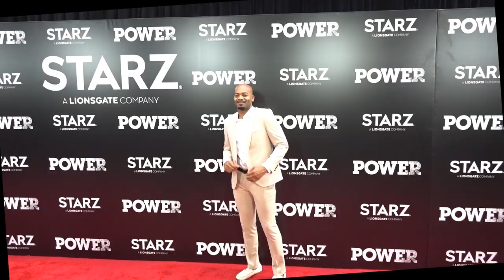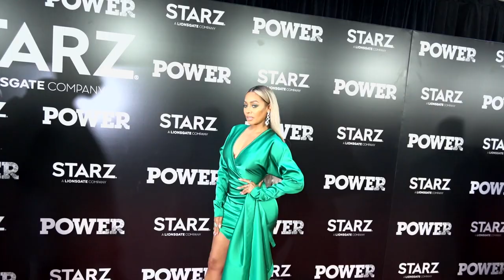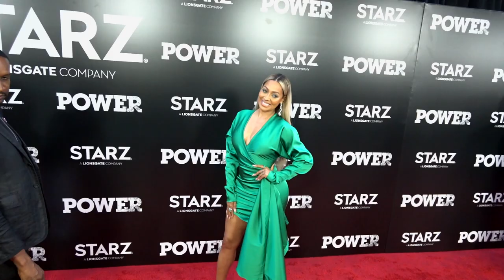Power Season 5 World Premiere Red Carpet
Some Highlights from the Power Season 5 Red Carpet, Radio City, New York, NY June 28, 2018.  Shoot the video using a Sony RX0 mounted to my custom bracket.  Still were taken with a Canon 1DX.  I was on assignment for Gettyimages.